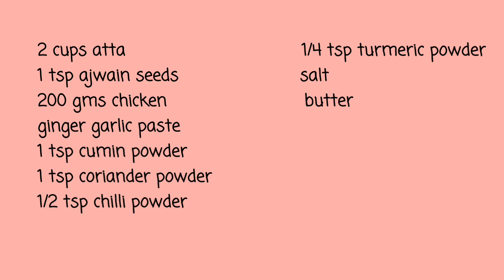Chicken samosa recipe in Tamil | No Maida Mat samosa| அட ! சமோசா இப்படி கூட பண்ணலாமா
Hi friends it's me Jenifer, In this video I have shared how to make samosa in different style. this samosa is also known as mat samosa which really very easy to make. you can also change the stuffing with vegetables. Do try at home and share your comments below.
COOK IT EASY!

Ingredients:

2 cups atta
1 tsp ajwain seeds
oil
butter
200gms chicken
1 tsp chilli powder
1 tsp cumin powder
1 tsp coriander powder
1/4 tsp turmeric powder
salt as required
coriander leaves